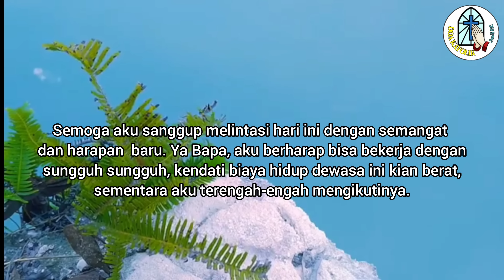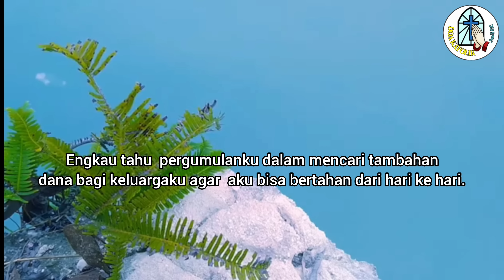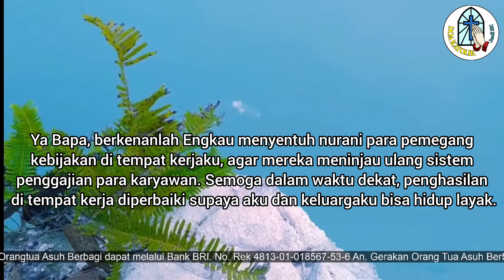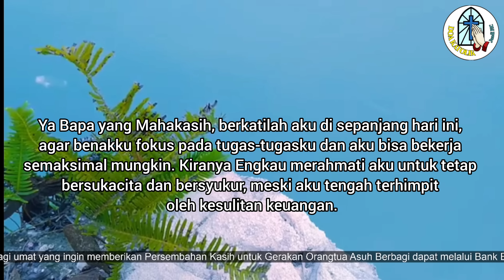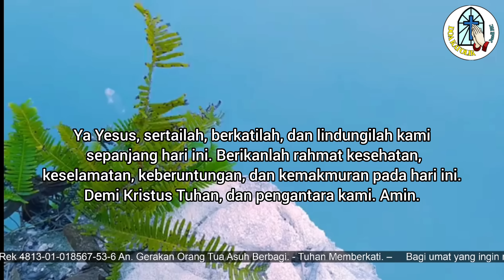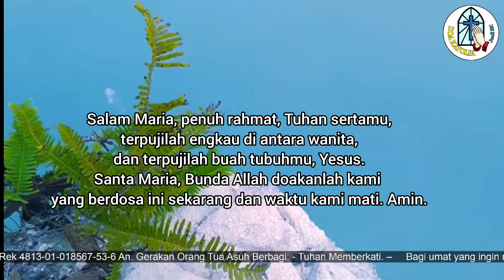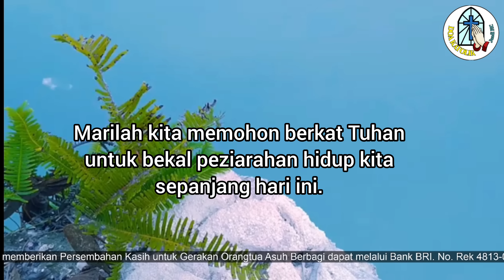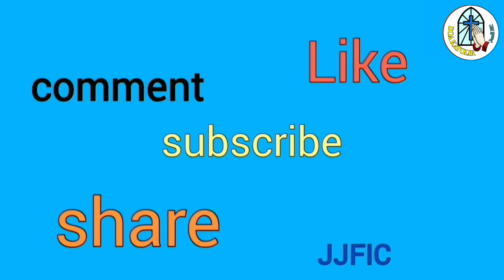Doa Pagi: Bukakan Lebar-lebar Pintu Rezekiku, agar Usaha dan Pekerjaanku Berlimpah Berkat Dari-Mu!